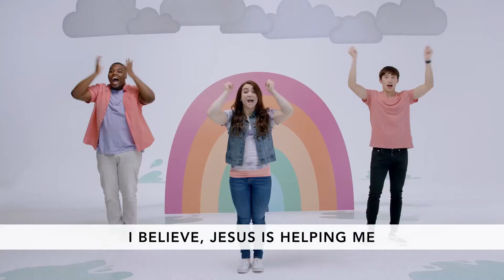2103 FL DanceMoves Love Like Jesus 1